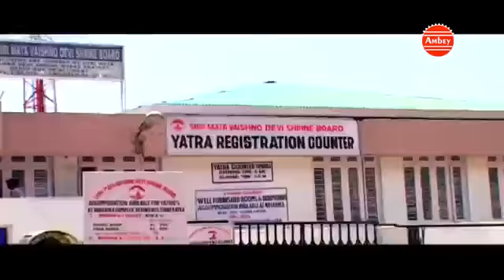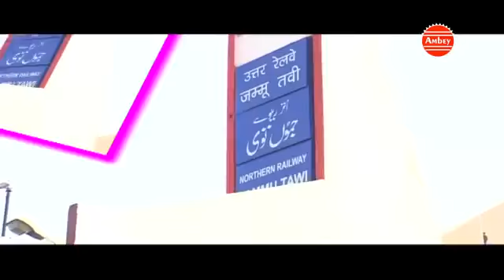maiya ki lal chunariya song 2019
Mata ji